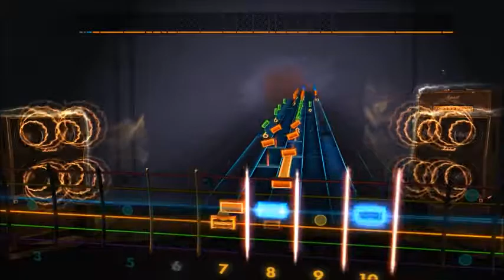Mägo De Oz - Ancha Es Castilla (Lead) Rocksmith 2014 CDLC